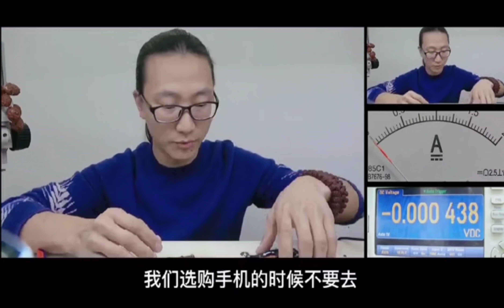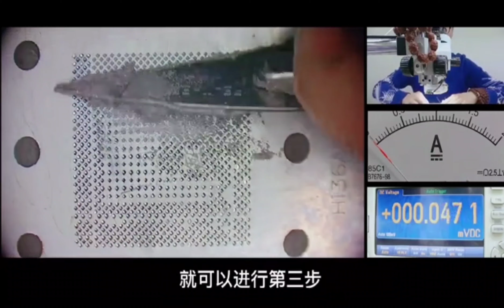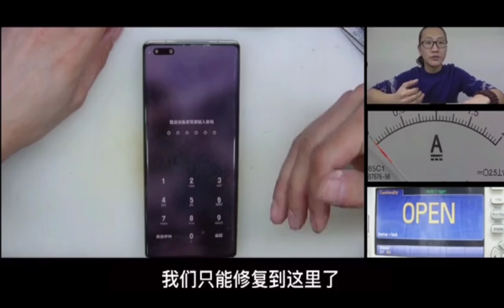Huawei Mate40 Pro: The phone cannot be turned on and the CPU is false welding.